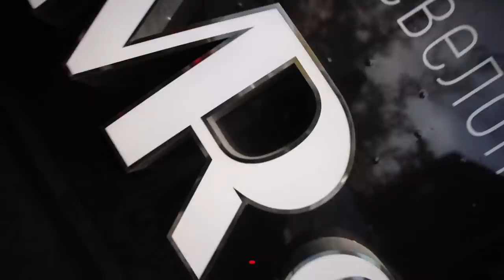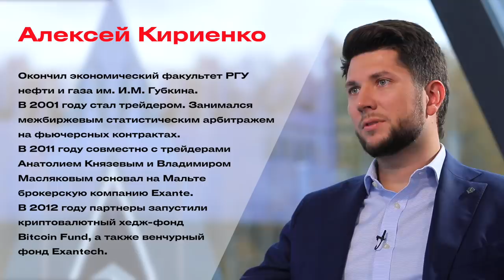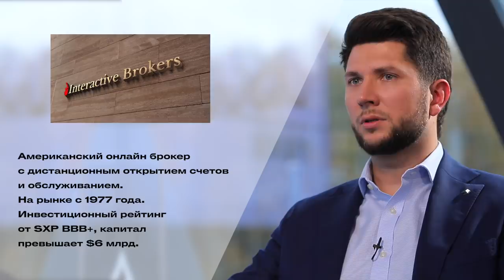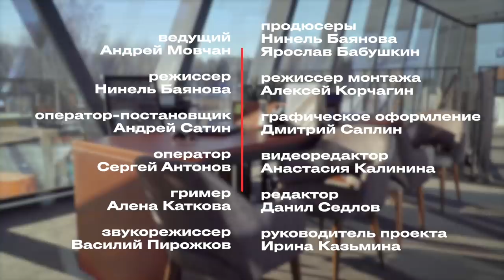«Биткоин будет жить дольше, чем банки»: основатель Exante Алексей Кириенко о криптовалюте и кризисе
Председатель совета директоров Exante Алексей Кириенко занимается трейдингом с юных лет и успел вложиться в криптовалюты, еще когда это не было мейнстримом. Вместе с партнерами он развивает премиальный брокерский бизнес с глобальными амбициями, который за годы своего существования сумел отбиться от претензий американского регулятора SEC, выйти на показатель роста 60% в год и запуститься в Лондоне и Гонконге. О том, зачем Exante азиатский рынок, стоит ли в 2019 году покупать биткоин и когда ждать нового кризиса, Кириенко рассказал экономисту Андрею Мовчану.

Интервью снято в жилом комплексе ЖК Discovery Park, застройщик MR Group.